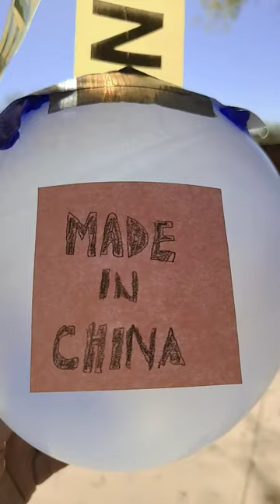EXCLUSIVE FOOTAGE Of China Spy Baloon Being Eliminated!